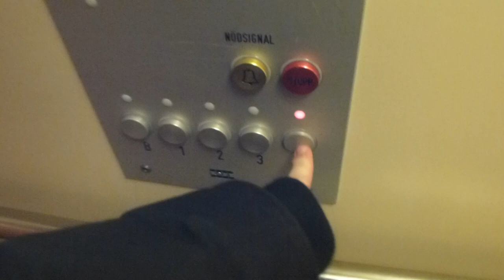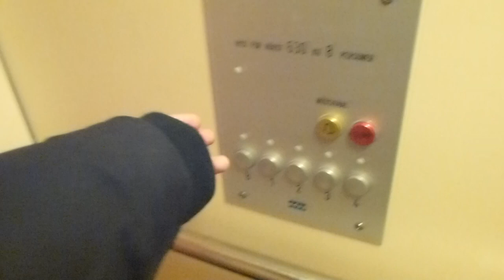1984 KONE Hydraulic elevator,Original @ Matrosbacken 26, Gröndal